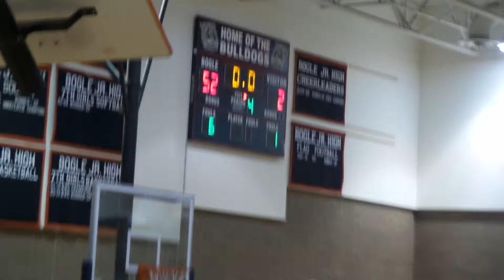Shot 50%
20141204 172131